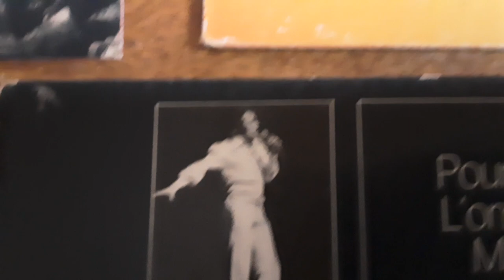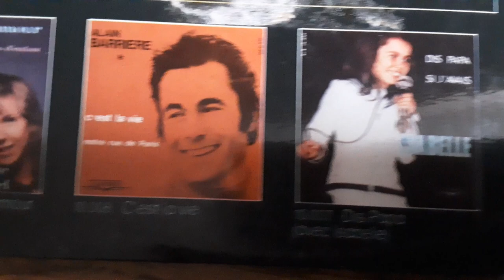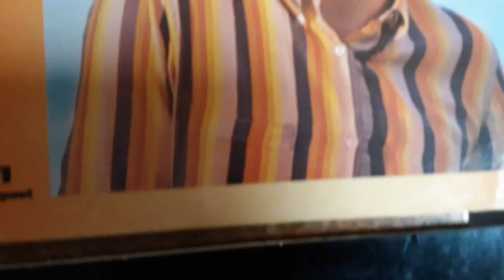Alain Barrière, Mon île de Saba.....